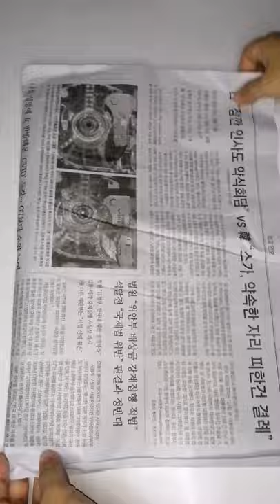VENUM MASK .."DIY HALLOWEEN COSTUME"Challenge.!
VENUM MASK "
DIY HALLOWEEN COSTUME